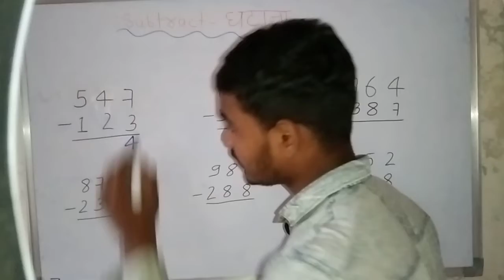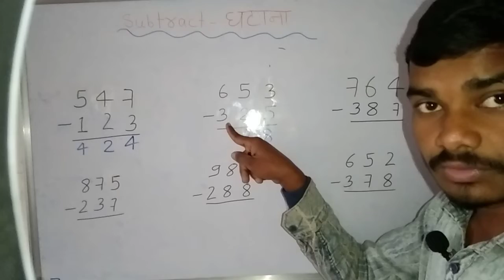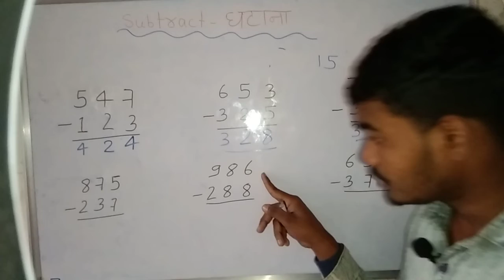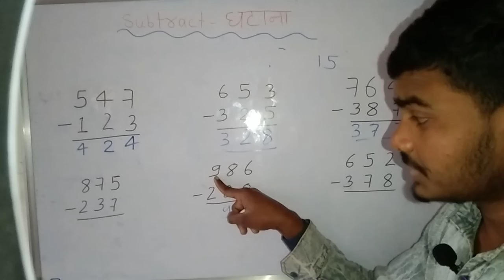ghatana kaise kare/ minus kaise kare/ घटाना कैसे करें/ Nitin kumar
ghatana kaise kare
घटाना कैसे करें
minus kaise kare